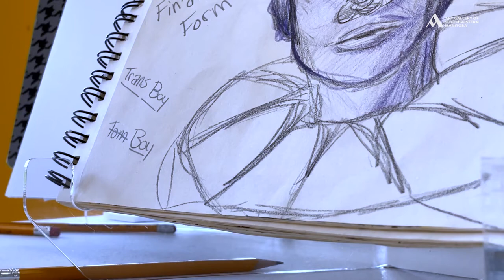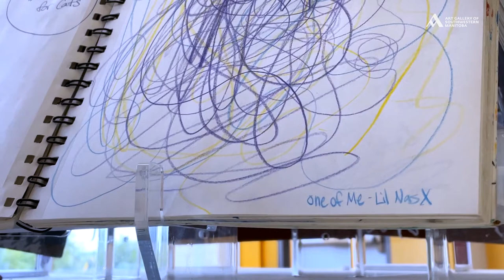Rudy E. | In Process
Originally from a small southern town in Manitoba, Rudy E. made their way to Brandon to pursue their art career and find a doctor that would be able to help with not only their transition but also their chronic illnesses. From a young age, Rudy expressed themselves through art and enjoyed “finding new art forms to mix into their toolbox.”

Rudy’s work offers an intimate insight into their life and the emotions they’ve gone through. They say they wish to “express who I am in this show and what I fight for. When painting these, I was in the midst of stepping out of my comfort zone, finding ways to cope with loss of safety, security, mental health, and family. But I hope you also see how much I healed myself. See who I want to become and see what I want to represent.”